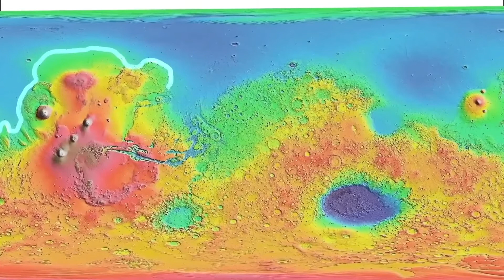Scientists New Discovery On Mars SHOCKS Elon Musk: "TERRIFYING And Changes Everything"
NASA's recent discovery on Mars has astonished everyone! Even Elon Musk is excited about what NASA's discovery could mean for humanity.

What does NASA’S discovery mean? Does this mean that humanity’s dreams of settling on Mars will become a reality? Stick around, and we will tell you everything.

Welcome to Elon Musk Videos - here on YouTube, we upload videos about Elon Musk, Tesla, SpaceX, and more. All the videos are written, voiced and produced by Elon Musk Videos.

When producing videos on our YouTube channel Elon Musk Videos we use content and images in accordance with YouTube Fair Use copyright guidelines and that we believe in good faith are protected by the fair use doctrine and federal law.